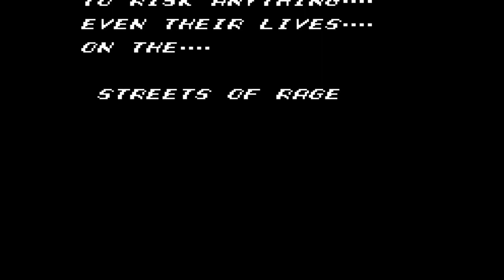Streets of Rage (1993 / Master System - PAL)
0:00 AXEL STONE - NORMAL

1:33 Round 1: City Street
5:44 Round 2: Inner City
10:31 Round 3: Beach Front
16:21 Round 4: Bridge
21:52 Round 5: Aboard Ship
31:23 Round 6: Factory
42:22 Round 7: Freight Elevator
45:50 Round 8: Syndicate Headquarters
59:17 Ending

1:00:41 BLAZE FIELDING - HARD

1:01:11 Round 1: City Street
1:08:09 Round 2: Inner City
1:14:34 Round 3: Beach Front
1:21:38 Round 4: Bridge
1:28:42 Round 5: Aboard Ship
1:41:58 Round 6: Factory
1:56:26 Round 7: Freight Elevator
2:00:20 Round 8: Syndicate Headquarters
2:18:58 Ending

2:20:21 ADAM HUNTER - HARD

2:20:47 Round 1: City Street
2:27:10 Round 2: Inner City
2:34:12 Round 3: Beach Front
2:41:21 Round 4: Bridge
2:47:54 Round 5: Aboard Ship
3:00:08 Round 6: Factory
3:13:13 Round 7: Freight Elevator
3:17:02 Round 8: Syndicate Headquarters
3:34:27 Ending